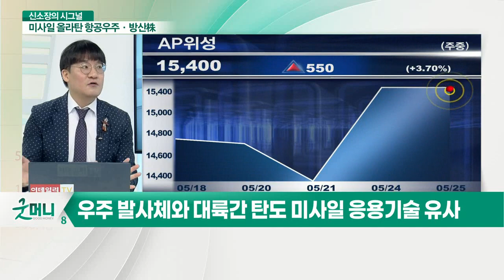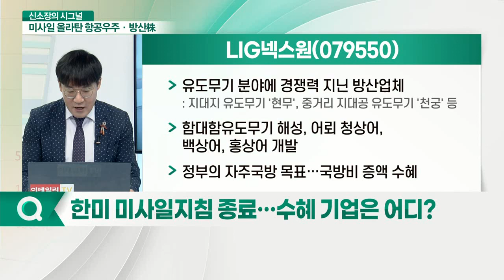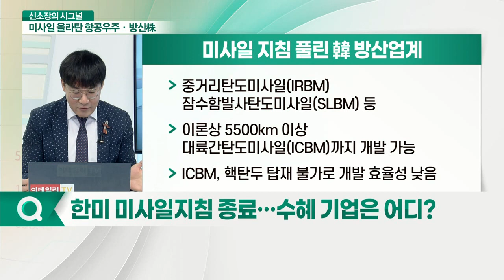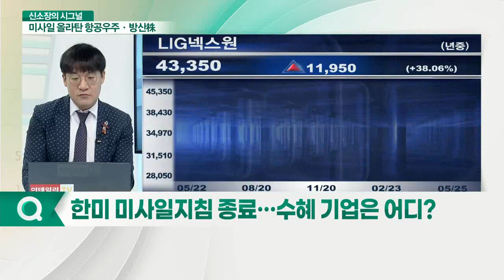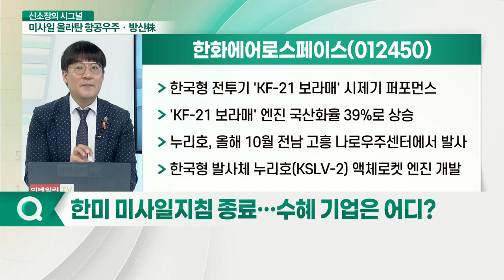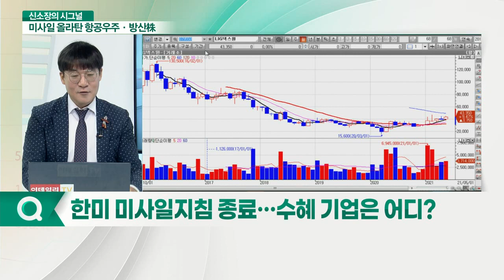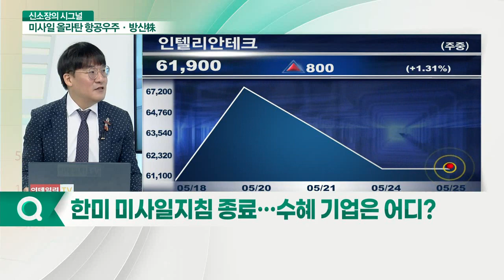한미 미사일 지침 폐지... 증시에 불러올 나비효과는?_신소장의 시그널 (20210525)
Q. 한미 미사일지침 폐지, 우주항공株 '들썩'?
Q. '미사일 주권' 확보… 방산주 날았다?
Q. 한미 미사일지침 종료… 수혜 기업은 어디?

- 유도무기 분야에 경쟁력 지닌 방산업체
- 함대함유도무기 해성, 어뢰 청상어, 백상어, 홍상어 개발
- 정부의 자주국방 목표… 국방비 증액 수혜

- 한국형 전투기 'KF-21 보라매' 시제기 퍼포먼스
- 'KF-21 보라매' 엔진 국산화율 39%로 상승
- 누리호, 올해 10월 전남 고흥 나로우주센터에서 발사
- 한국형 발사체 누리호(KSLV-2) 액체로켓 엔진 개발